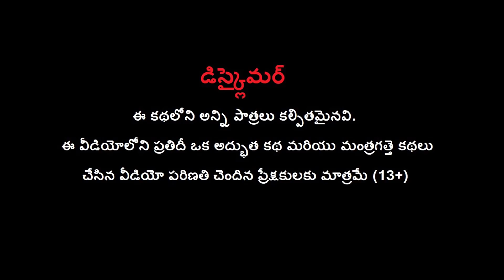డ్రింక్స్ ఇచ్చే మాయా ఆవు - MAGICAL SOFT DRINK COW Story | Telugu Moral Stories Fairy Tales BULBULTV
Watch డ్రింక్స్ ఇచ్చే మాయా ఆవు - MAGICAL SOFT DRINK COW Story | Telugu Moral Stories Fairy Tales BULBULTV.